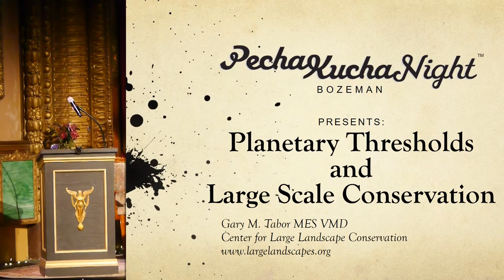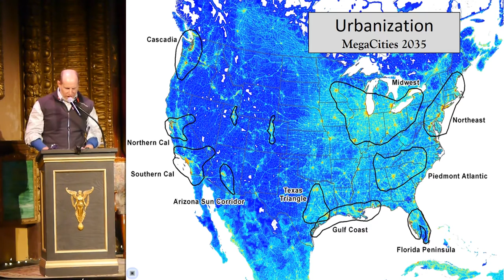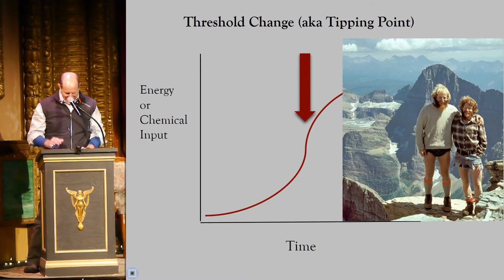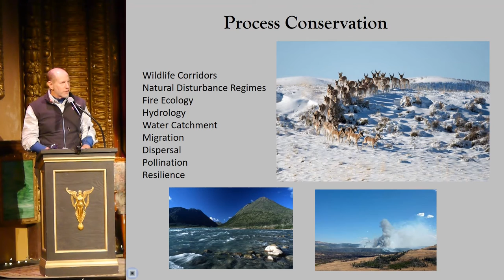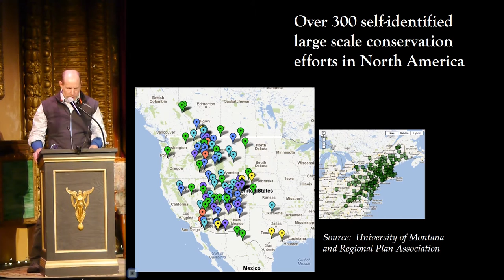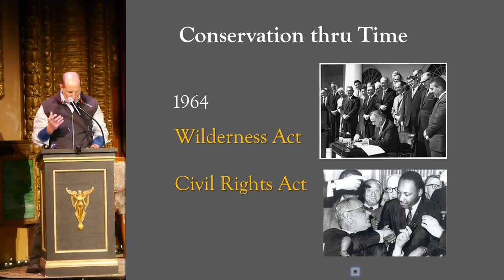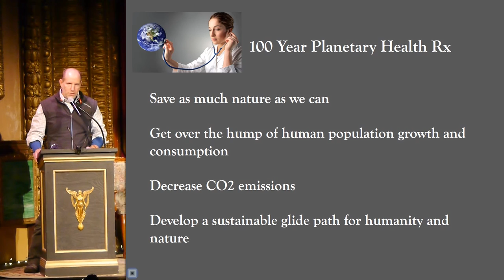Bozeman PK17 - Gary Tabor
Gary Tabor
Planetary Thresholds and Large Scale Conservation